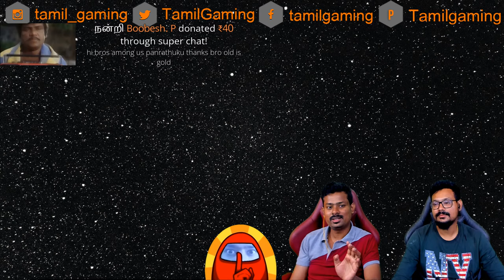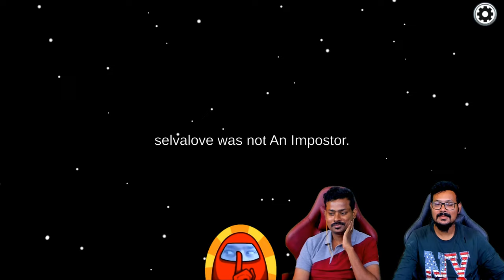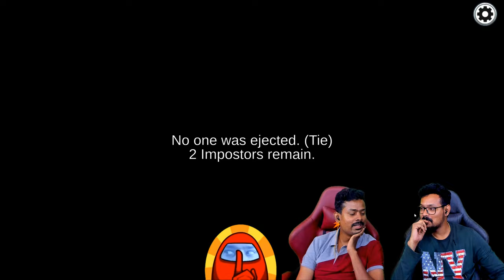அமாங் அஸ் | Among Us Tamil | Fun Game Live | TamilGaming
Google Pay UPI ID: tamilgaming@okicici
Bank UPI ID: vivekpremtg@iob

அமாங் அஸ் தமிழ் கேமிங் Among Us Tamil Funny Game Our funny moments to find the Imposter and be the Imposter to kill Crew Mates in this Among Us Tamil Gameplay Live Stream